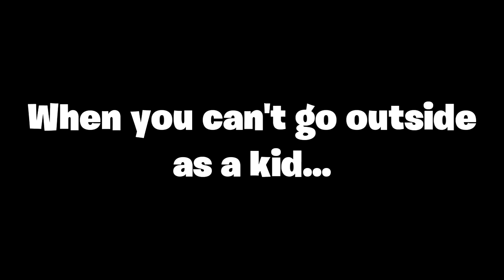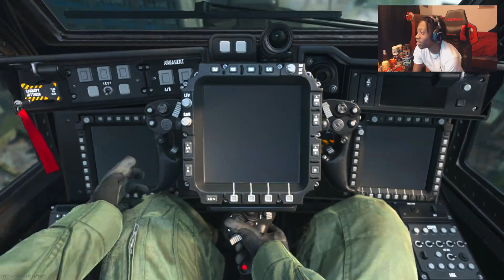EBR-14 "Stay Frosty" Rare Blueprint! Two Shot Overpowered Weapon in Modern Warfare!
WATCH THEM ADS BOY I NEED TO EAT

Twitch (I can't stream cause my internet sucks. Help.)

In this video, we will be using the EBR-14 Stay Frosty blueprint in Call of Duty: Modern Warfare! This blueprint is a rare blueprint you earn from the season 1 battle pass in Modern Warfare! The EBR-14 is a overpowered two shot kill weapon in modern warfare! Try this blueprint out ASAP! EBR-14 "Stay Frosty" Rare Blueprint! Two Shot Overpowered Weapon in Modern Warfare!